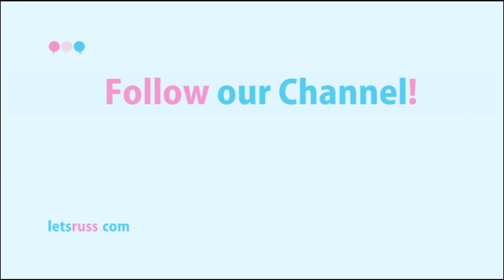Lets Learn Russian! Russian Preposition IN – В. 02 Lesson.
Short lesson on Russian language and Russian grammar. Russian prepositions.

Content of the lesson:

В – in

в коробке – in the box
в сумке – in the bag
в комнате – in the room
в машине – in the car
в воздухе – in the air
в моей голове –in my head
в этом месте – in this place
в книге – in the book
в фильме – in the film